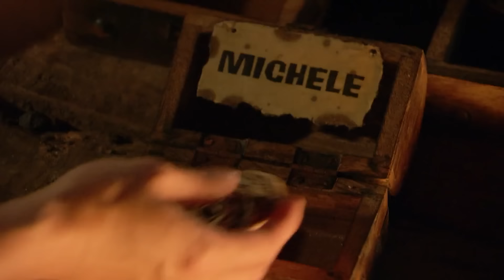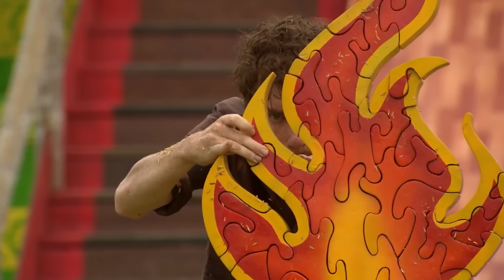The Survivor Players With the Worst Voting Records Ever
You tried and failed. The lesson is - never try.

Thanks to TrueDorkTimes and Survivor Wiki for being invaluable resources

Here's how counting split votes affected who made the cut: Bret in Millennials vs Gen-X had 8 technically incorrect votes, but was on the right side of the numbers on the Taylor boot, despite voting for Jay, dropping him to 7. Missed out due to split votes: Keith in SJDS had 7 technically incorrect votes, but was on the right side of the numbers on the Wentworth boot, dropping him to 6. Rodney in WA had 7 technically incorrect votes, but was on the right side of the numbers on both the Lindsey and Jenn boots, dropping him to 5.